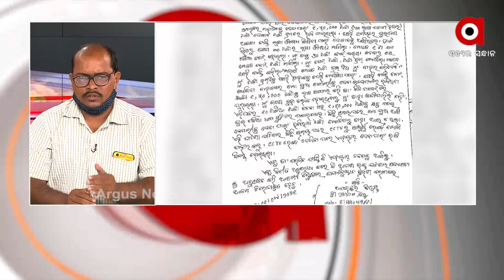ରୋକ ଠୋକ : ପୋଲିସ ମାଗୁଛି ଚୋର ନମ୍ବର | 30 September 2021 | Argus News